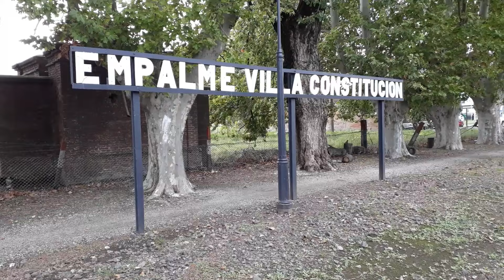CRUCE PASAJERO/CARGUERO EN EMPALME VILLA CONSTITUCION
Encuentro de trenes en Estación Empalme Villa Constitución - Km 256,8 de la vía Retiro-Cabin 9 - dónde sobre el paso a nivel de Avenida San Martín se cruzan el tren de contenedores a cargo de la General Motors GT22CW 9097 del Nuevo Central Argentino que circula  rumbo a Rosario y el servicio N° 268 de Trenes Argentinos Operaciones a cargo de la Dalian CKD8H-0007 con 10 coches procedente de Córdoba y rumbo a Retiro Línea San Martín.
Empalme Villa Constitución - provincia de Santa Fe -  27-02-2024

Meeting of trains at Empalme Villa Constitución Station - Km 256.8 of the Retiro-Cabin 9 route - where the container train run by the General Motors GT22CW 9097 of the Nuevo Central Argentino crosses the level crossing of Avenida San Martín with a long container train heading to Rosario and service No. 268 of Trenes Argentinos Operations by the Dalian CKD8H-0007 with 10 cars coming from Córdoba and heading to Retiro Línea San Martín.
Junction Villa Constitución - province of Santa Fe - 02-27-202